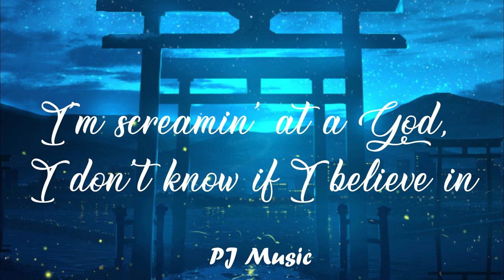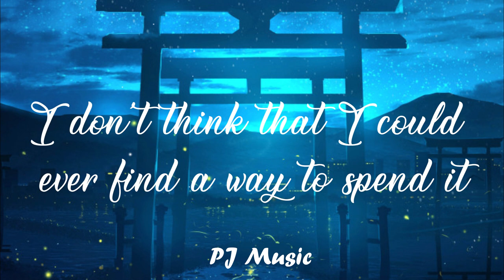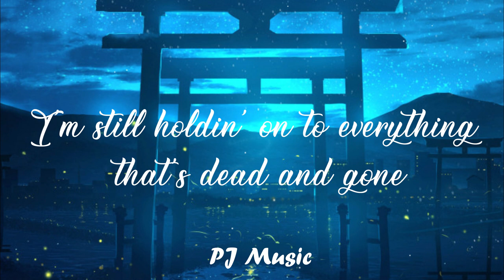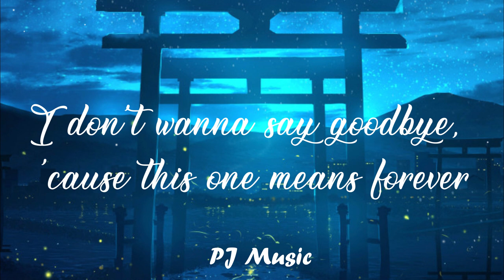Benson Boone - In The Stars ( Lyric ) 🎵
🎬Press the like button if you enjoy this video.
📜 Lyrics: Benson Boone - In The Stars  🎤